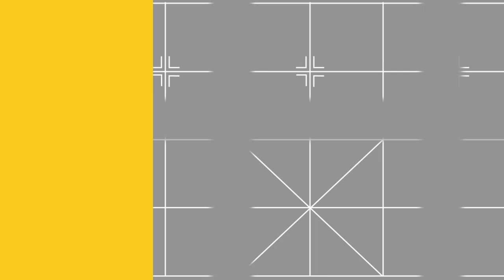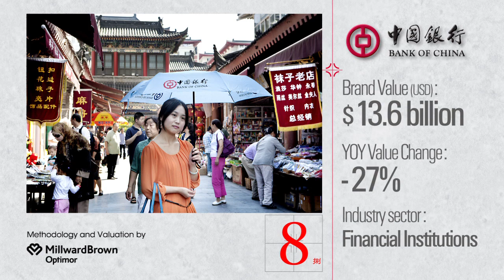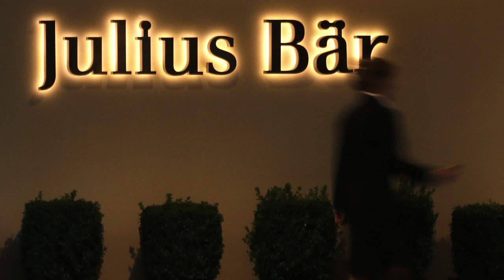Bank of China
Bank of China is one of the WPP,  BrandZ Top 50 Most Valuable Chinese Brands 2013. Each brand has its own individual story and to tell them we have put together 50 short films - one on each of the brands in the rankings.